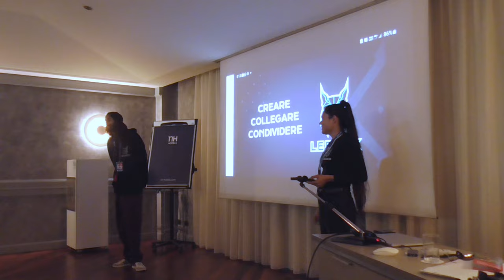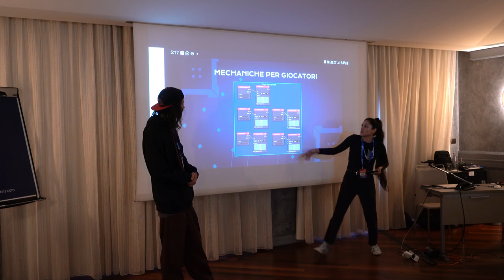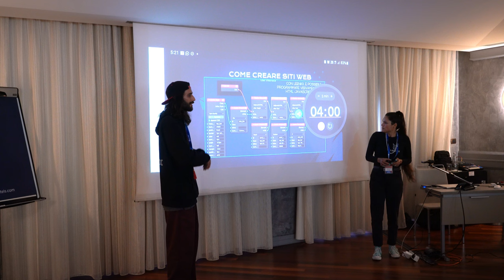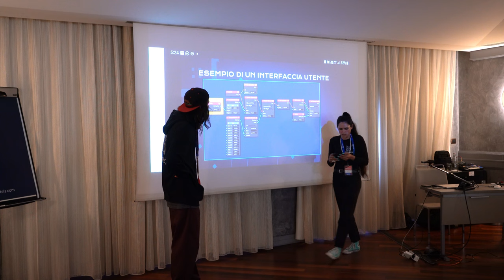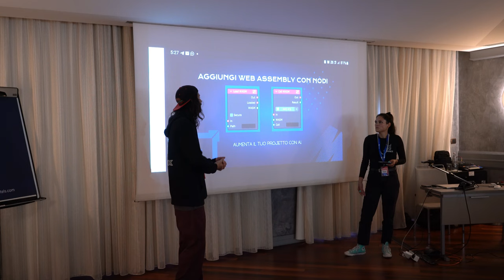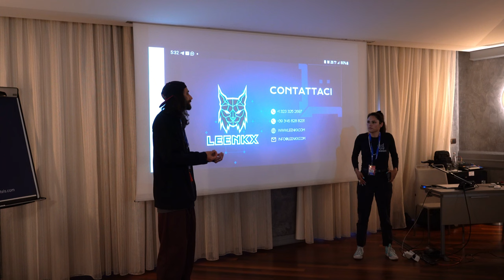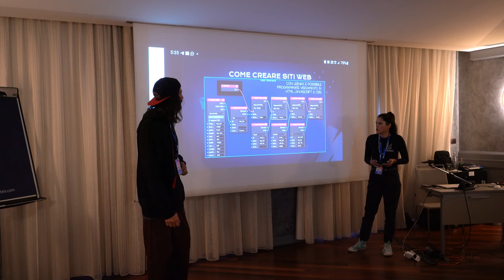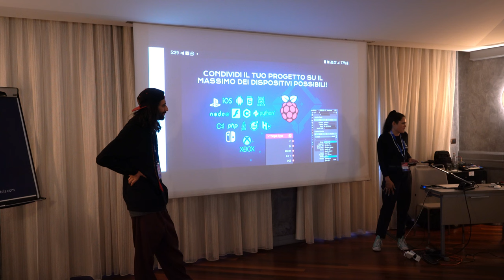ConBlender 2024 - decimo intervento - Brigitte Wente e Riccardo Mazzucco - Leenkx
Presentazione del software kit per Blender